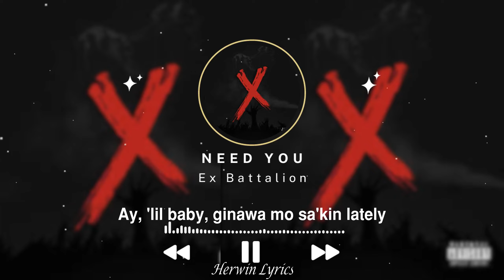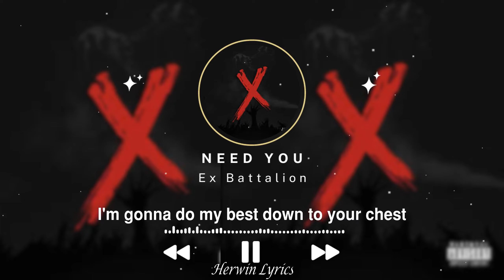Need You - EXB (Lyrics)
Need You · Ex Battalion, Bosx1ne, JRoa, Emcee Rhenn, Flow-G, Bullet-D, Kent Mnl & Skusta Clee

Lyrics
I just want your body, baby, lika na
'Di na'ko galit, baby, uwi ka na
Hinihintay kita dito kanina pa
I just want your body right now, now, now
I just want your body, body, body
I just want your body on me, on me
Come a little closer to me
I'll be grindin' on your booty, your booty, your booty
I just wanna feel your body, your body, your body
Fuck you right in the bed, lemme ride on yo', baby
Ay, 'lil baby, ginawa mo sa'kin lately
Para bang ako'y naguguluhan, nagalit man pero, baby
I just want more of you, your body is my cure
Magalit man pero, baby, 'di ka iiwanan's for sure
Kanina pa kita hinihintay
Nananabik na mahawakan ang kamay mo
Baby, wanna feel your body on me, on me
We gon' fuck tonight
Dahil gusto ko lang makasama ka at makayakap ka
'Wag mong ipagkait sa akin, baby, lika na
Gusto ko lang naman ang lambing mo
'Di na ko galit halika na dito
What you gonna want to me
Can you be my remedy?
Baby, just do whatever I say
Sa'yong halik ako ay okay na
Nasaan ka na ba? Dadaanan na kita, sabay tayong umuwi
At 'wag nang magtampo 'lika sa'kin tumabi lumalalim na ang gabi
'Di na ako mapakali, nasaan ka ba?
Ako'y kanina pang tumatawag kasi sobrang miss kita
Isuot mo na ang iyong thong, paki-play ng sexiest song
Sabay fuck, hipak na sa bong, bago magbale-balentong
Hanggang 'di na maalala mga galit ko
Sabik na madama ulit ang mga kapit mo
Gusto ng madampian ulit ang labi mo
At magsamang painitin natin ang gabing 'to
B-B-B-Babe, nasan ka na ba?
Hinihintay na kita
Ayos na lahat pwede ng magkalat, umuwi ka na miss na kita
Alam mo ba na nakakainis ka
Sino bang nagsabing umalis ka
Kaya please umuwi ka na, bilis na
Kasi this time miss ko na i-kiss ka
I'm gonna kiss you on your forehead
I'm gonna do my best down to your chest
Just say yes obvious na kung anong next
Hanggang sa kama ka mabitbit
Yayapusin ka ng mahigpit
Kung saan masikip ako'y sisiksik
Habang labi mo sinisipsip
Sa ganyang paraan ko ipapadama ang iyong halaga
Kaligayahan na 'di ko pa pinatikim sa iba
Basta ngayon kailangan kita hanggat maaga pa
Umuwi ka na nga ang lahat ng kailangan ni ready ko na
Sa silid ko ay ikukulong na kita
Baby girl, nasan ka na?
'Lika na dito tara
Kanina pa 'ko nag-aantay sa'yo kaya umuwi ka na ha
Gusto na kitang kasama kahit na isang gabi
Mapadama mo lang ang init sa'kin sandali
'Wag ka na mag-alala, mas mabuting magpakasaya
Kapit ka ng mahigpit
Ano man ang mangyari 'wag kang maingay sa iba
Simpleng galit lang 'to kailangan ko lambing mo
Alam mo na yung anong dapat gawin mo kapag sinarado pinto
Masyadong malungkot kapag wala ka sa tabi
Nasan ka na ba ba't di ka pa umuuwi
Alam mo bang halos ako sayo'y mangunsume?
Minsan nababaliw na sa mga sabi-sabi
Pero 'di ko na patatagalin 'to
Pwedeng alisin mo kung ano man lahat ng inis ko
Pwedeng magpa kiss o payakap naman isa lang
Lahat kasi na mimiss ko
Painitin natin ang gabi lika dito sa aking tabi
Sapul lahat, ano mang parte, dahan-dahan walang hapdi